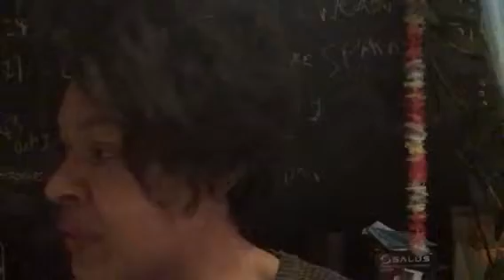Tea & Insights Welcome Dec 2017